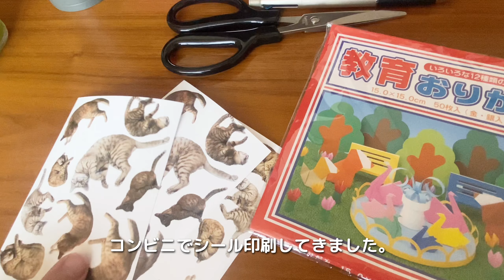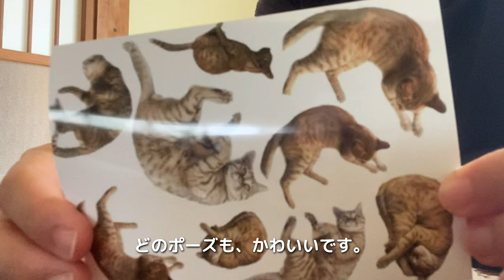毎日釣り釣り釣り、時々ネコ🐈。大自己満足フレークシール作り🫶、あの干しゴーヤ食べました🥒 【五島列島vlog】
毎日釣り釣り釣り。
エギとルアーがなくなるばっかり🥹。

堤防からシイラが釣れるって本当？本当にあった怖い話？

朝夜はチョット肌寒くなったけど、日中はまだまだ暑いよ五島。